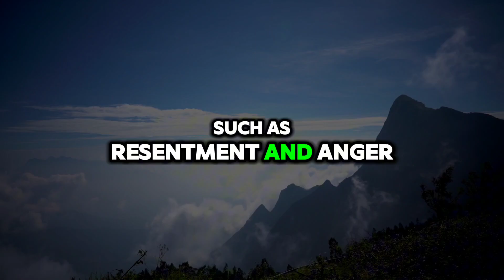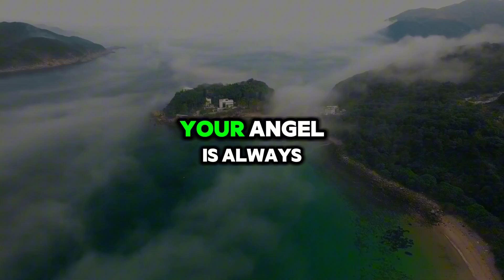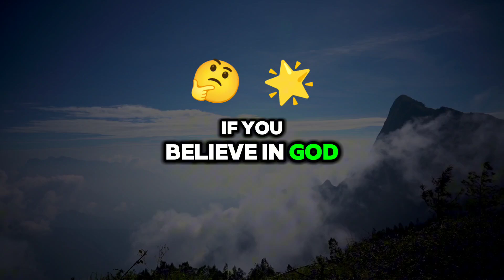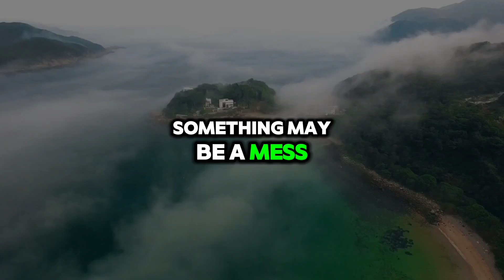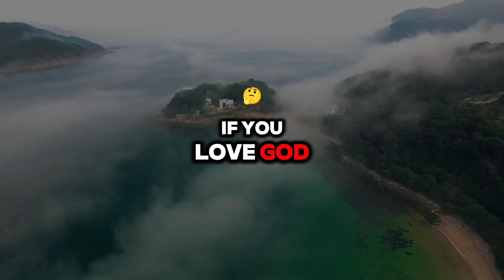🛑Angel Message: This is happening behind your back. Someone is winning your trust but... | God Says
🛑Angel Message:  This is happening behind your back. Someone is winning your trust but…

Someone Wants To MARRY You. The Name is...❤️👇🏻

youtu.be/uAD_KdkEL0I

Credits:
Voiceover: God Says
Video: Pixabay

This Video Contains All These Searches:

god says
virgo tarot
pisces tarot
god's message now
god's message
prophetic word
tarot reading
truth well told tarot
angel message
god message
god helps
god miracles today 1111
monthly tarot reading
universe message
christian motivation
god's message
pick a card love
julie green
111 tarot
daily devotional
prophetic word today
virgo love
virgo hoy
all signs tarot
white feather tarot
dm to df
tarot interactivo
vanessa somuayina
horoscope for today
tarot de tallulah